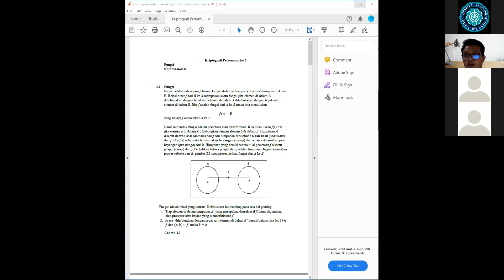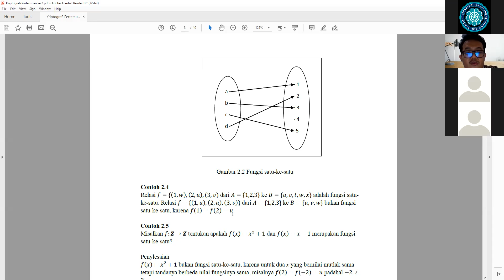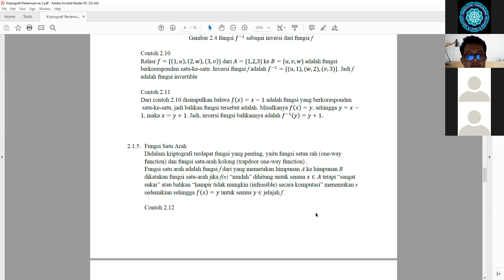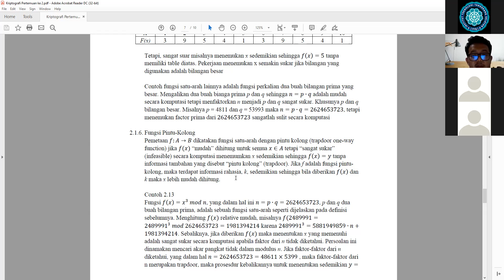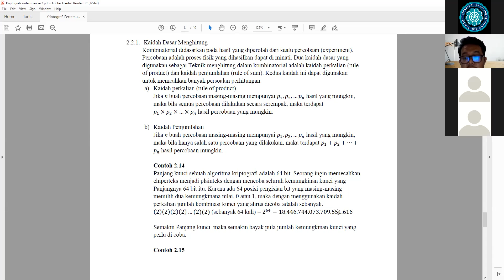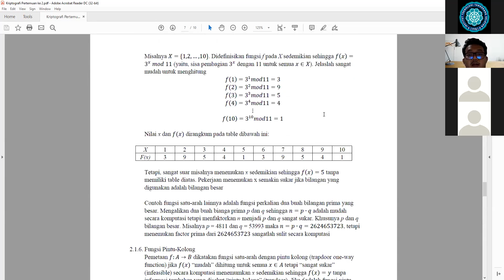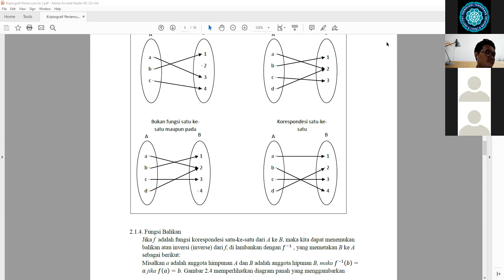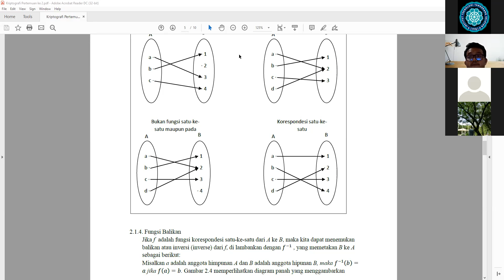2022-03-06 16.00.06 Kriptografi (IF123) - Reg